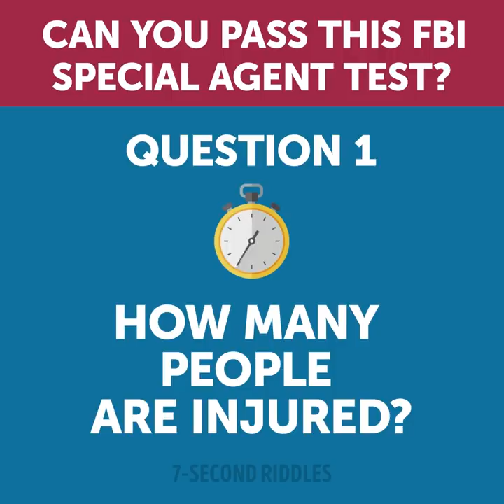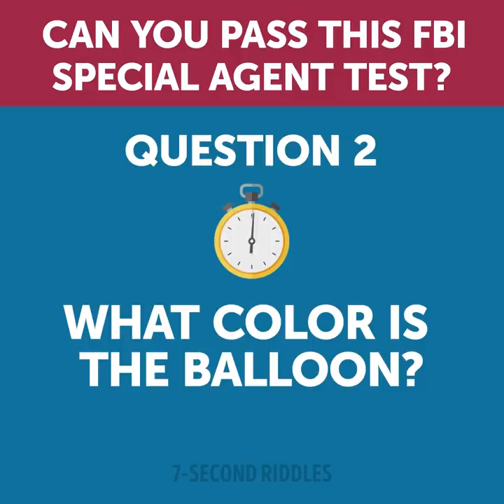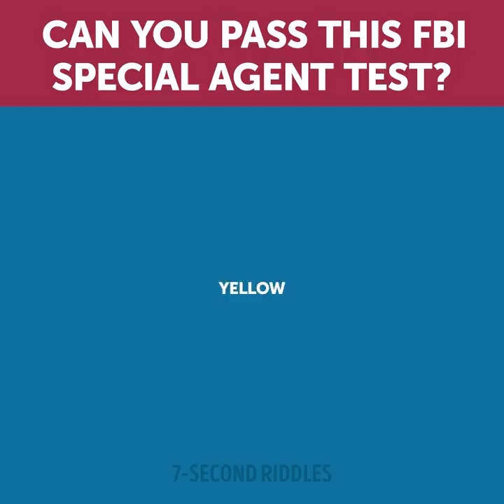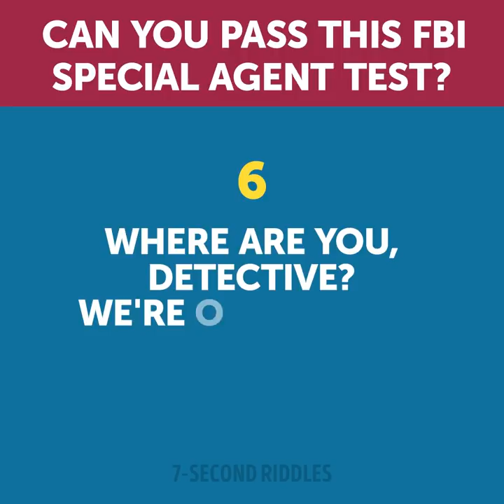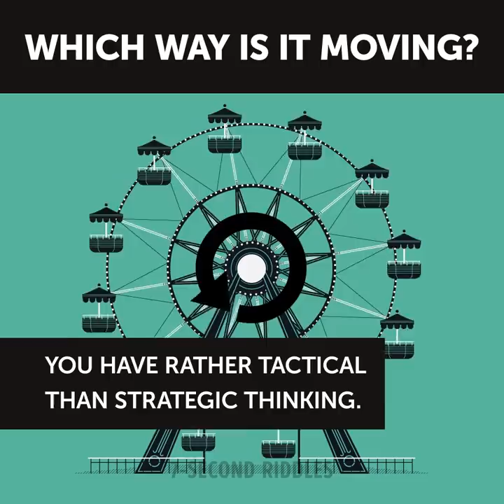BOOST YOUR THINKING WITH THESE 19 PUZZLES GAMES AND RIDDLES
Boost your thinking with this cool mix of puzzle games and riddles! Solving riddles and quizzes 20 minutes a day improves your logical thinking and enlarges your general knowledge. If you want your brain to work faster then try to solve different puzzles and trivia on a daily basis and the result will surprise you! You're welcome to share your progress in the comments!

00:14 - Where is the body? A set of visual crime teasers to test your vision! Try to find all the answers on time!
02:02 - Who ate the cake? It's a short and fun riddle for kids and adults that will test your logical skills!
03:17 - Here is a set of tricky puzzles to test your vision and boost your attentiveness to the smallest details! Try to find all the answers before the time is up ;)
04:17 - Can you pass this FBI special agent test? If you always wanted to become a special agent then try to solve this IQ quiz and get to know your skill level ;)
07:41 - Can you spot the imposters? Test your vision and attentiveness to the details with this visual brain game :)
08:46 - A crime riddle for the real detectives! Mrs. Flynn took her class to the art museum. During the tour, they found Danny's body in another room! Who did this?
09:32 - Here is a fun teaser that combines optical illusions and a personality quiz to boost your brain power.
10:51 - These visual riddles will increase your attentiveness and help you stay focused during the day! Boost your brain and improve your vision ;)
12:18 - A blood-freezing quiz to boost your attentiveness and logic! Which doctor is a maniac and why? Share your answer in the comments!